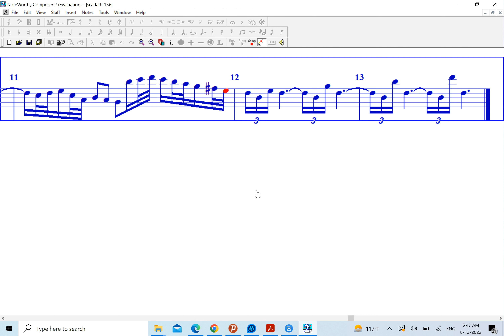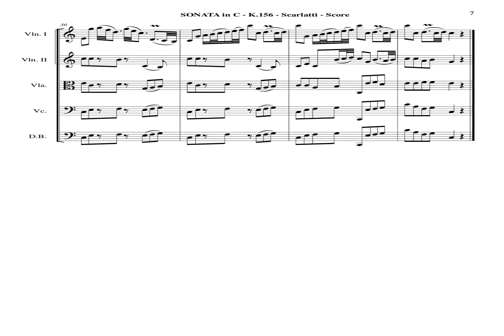Scarlatti Keyboard Sonata in C major, K 156